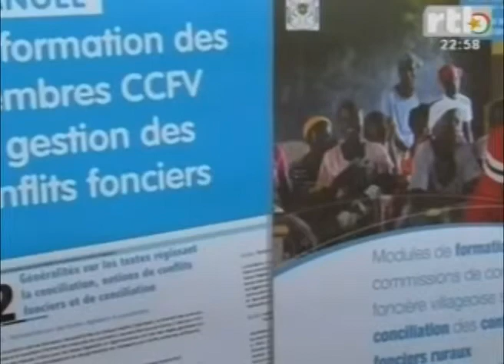Tincodougou: transfert de documents du foncier en milieu rural aux différentes communes